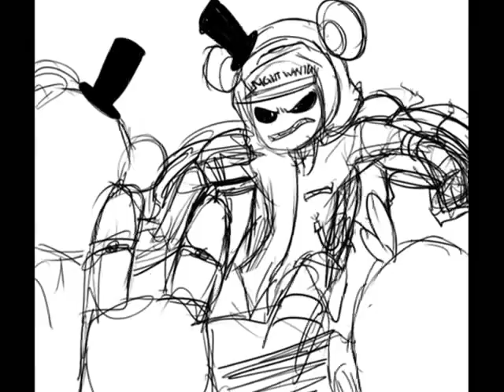FNAF Mike Schmidt New Divide